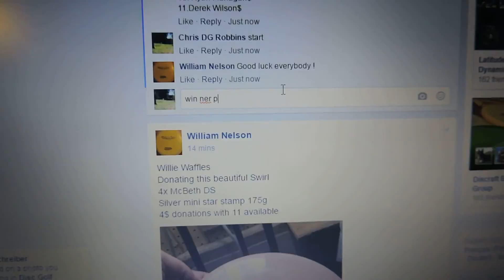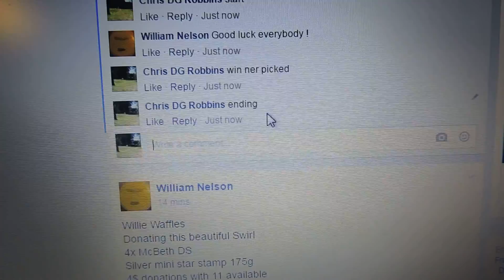William Nelson 4/29/16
Pair of Destroyers